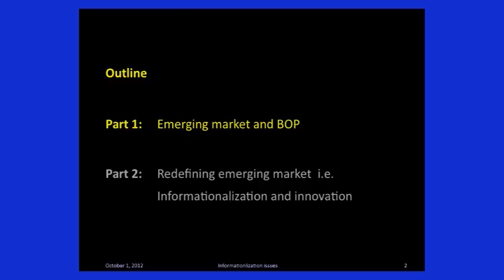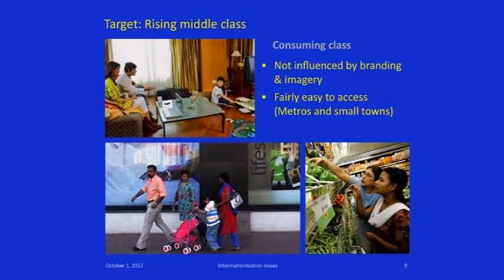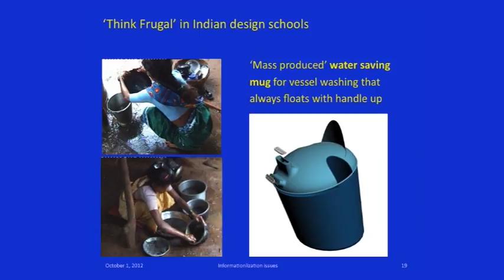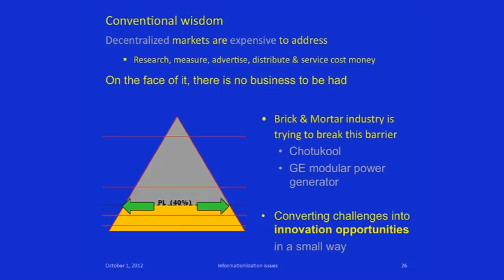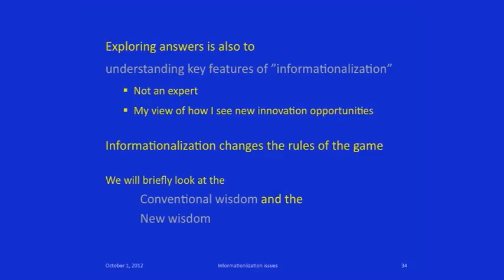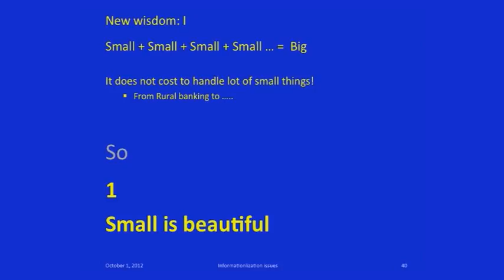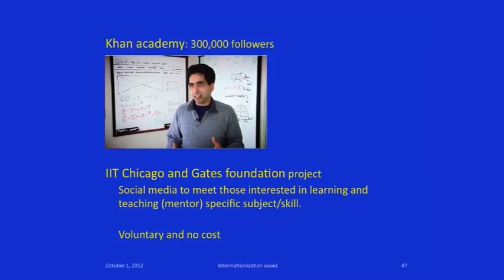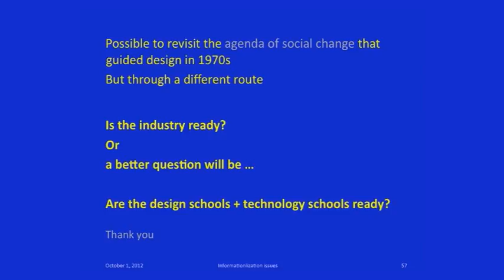Information and New Opportunity for Innovation by Prof U A Athvankar - Lecture 02